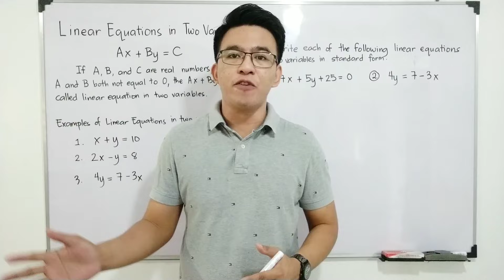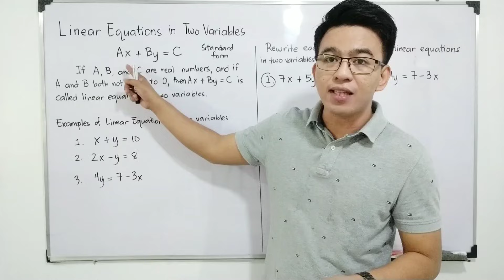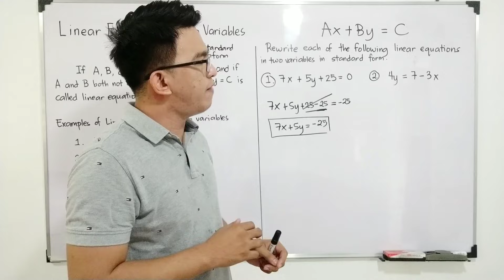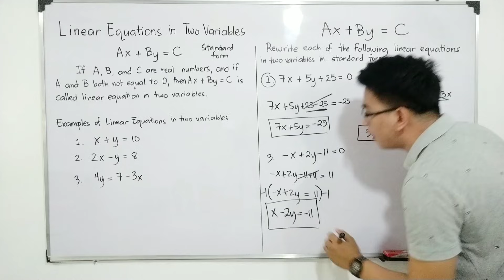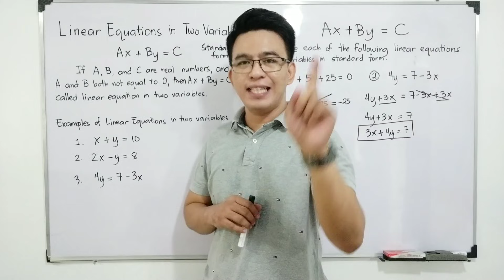Illustrating Linear Equations in Two Vairables | Writing Linear Equations in Standard Form